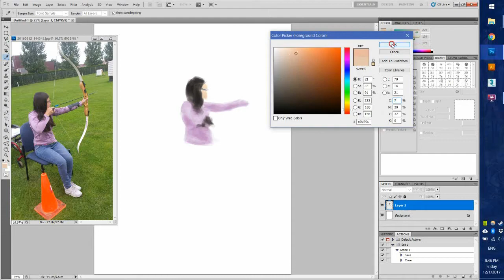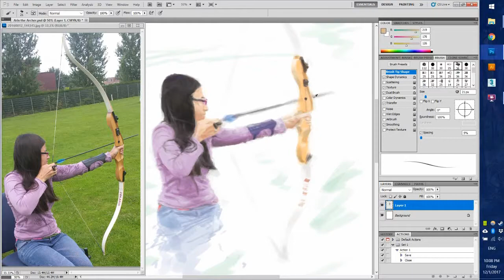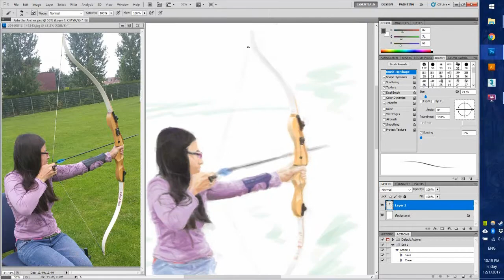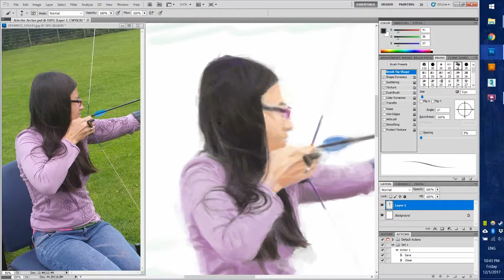Painting some archery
Painting based on a photo of my girlfriend in photoshop. This took me about two hours. I should tweak the colours and contrast a bit probably, but I was mainly just testing out the screen recording software.